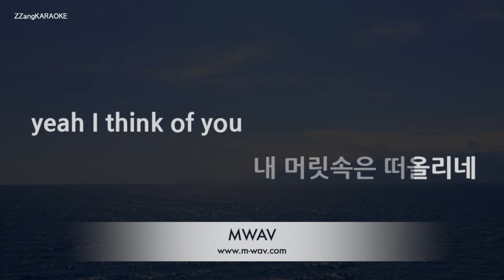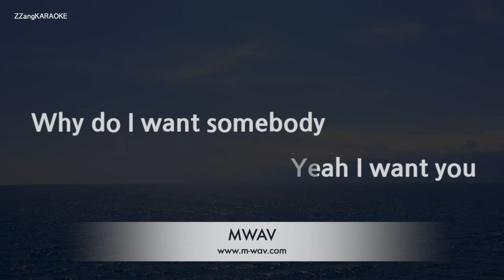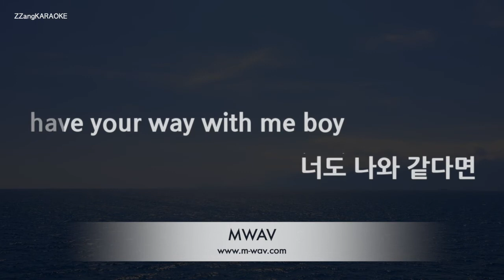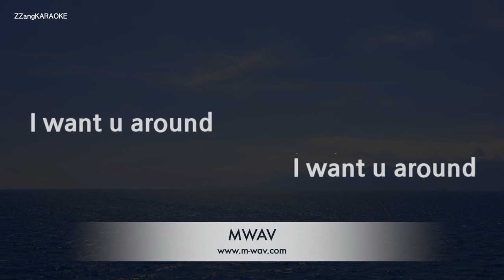[짱가라오케/노래방] 유겸(YUGYEOM)-I Want U Around (Ft. DeVita) [ZZang KARAOKE]